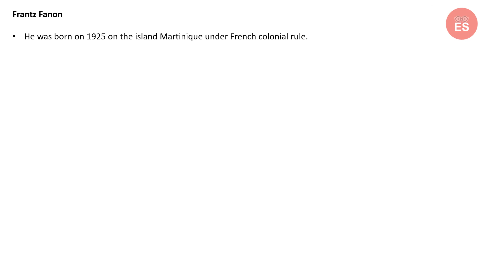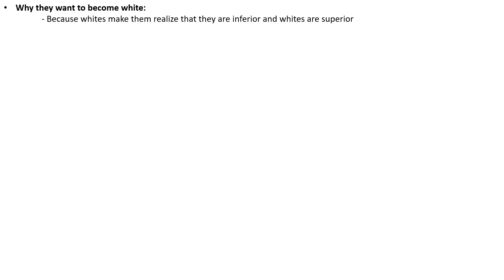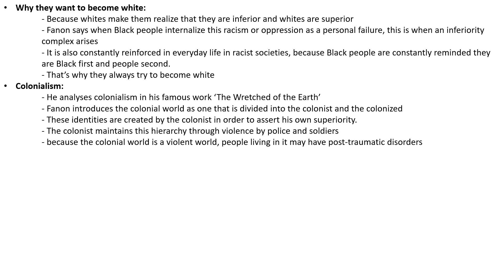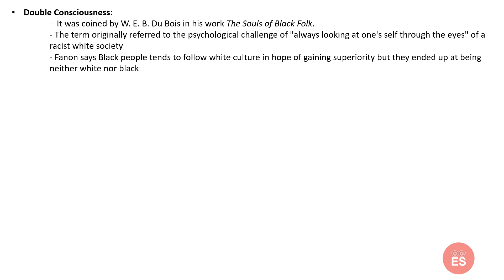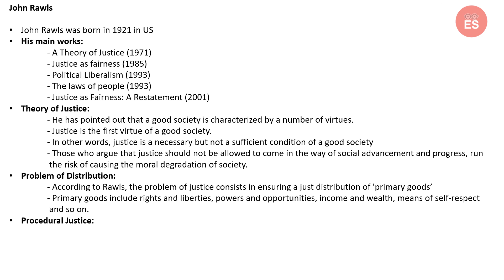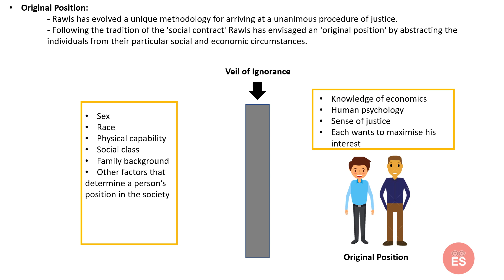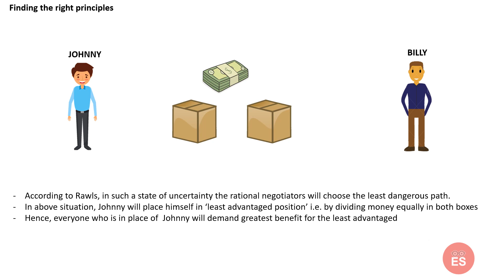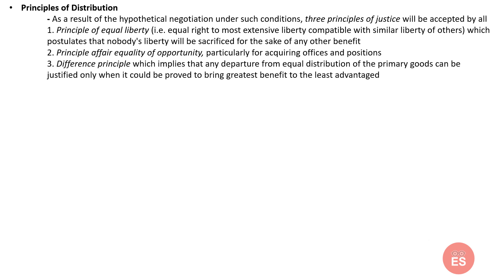FRANTZ FANON AND JOHN RAWLS |Western Political Thought | Crash Course-6 | [Hindi]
In this video, we have covered two thinkers namely Frantz Fanon and John Rawls. This is a crash course series which means only basic ideas, main works, and comments of various critiques have been covered. This video will help those who are revising their syllabus and to those who have not covered anything about or have not studied properly western political thought. All the best!!